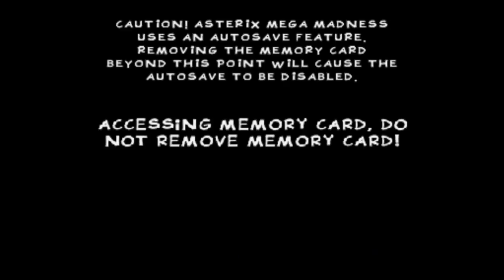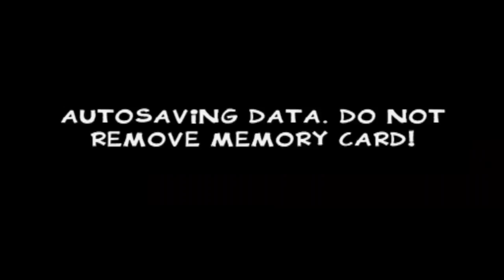Asterix Mega Madness Fullplay Ps1 Part 1